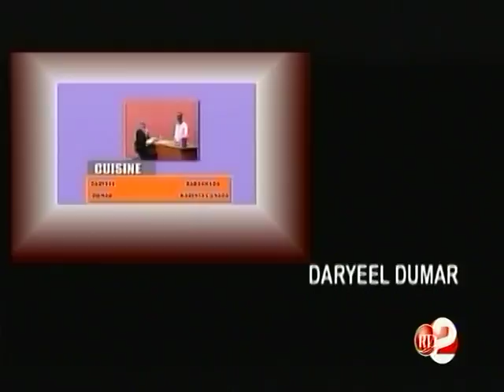RTD : Daryeel Dumar 06/04/2018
Barnaamijka Daryeel Dumar sur la chaîne YouTube de la RTD le 06/04/2018